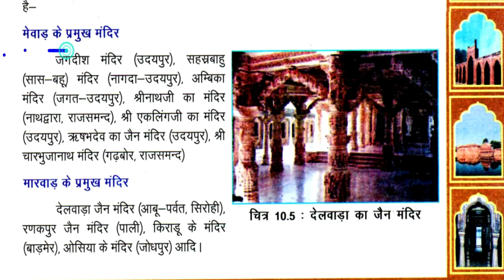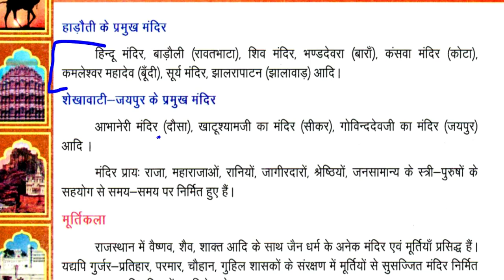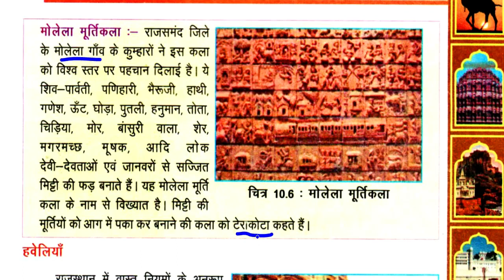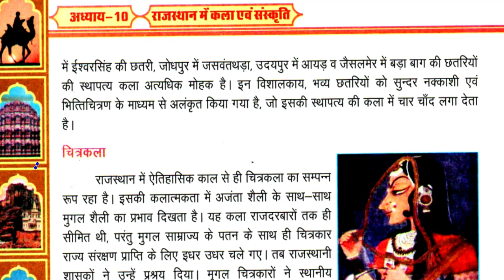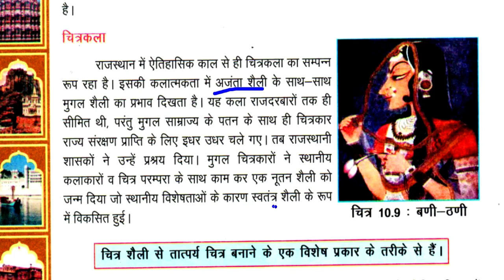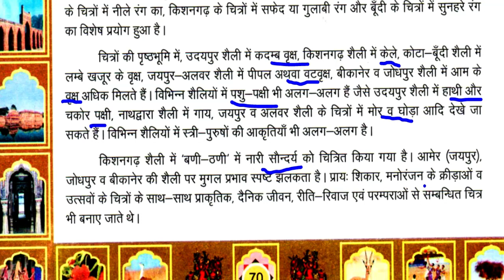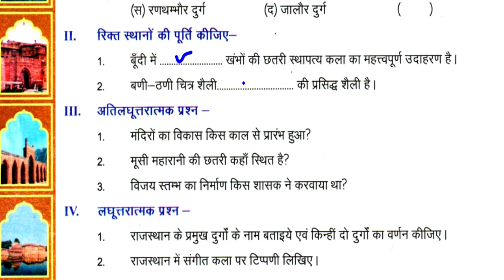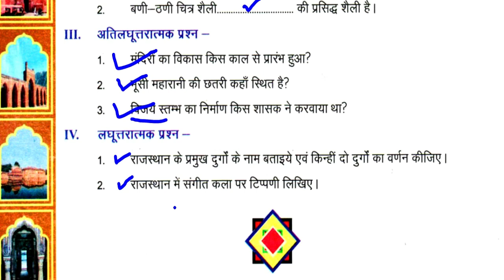Class-8/ Ch-10/ राजस्थान एवं कला एवं संस्कृति / REET/ GRADE/ 1st grade/ 2nd grade/ NCERT/ RBSE/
Class-8/ Chapter 10/part-2/   राजस्थान एवं कला एवं संस्कृति / REET/ GRADE/ 1st grade/ 2nd grade/ NCERT/ RBSE/ reet news